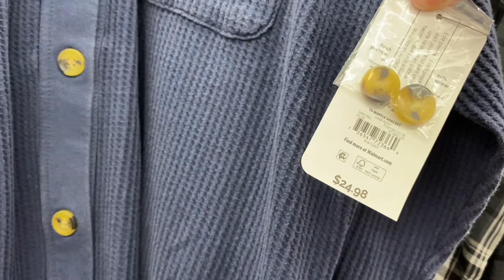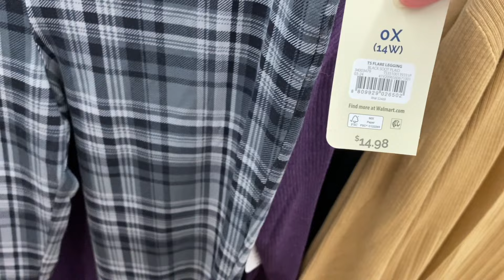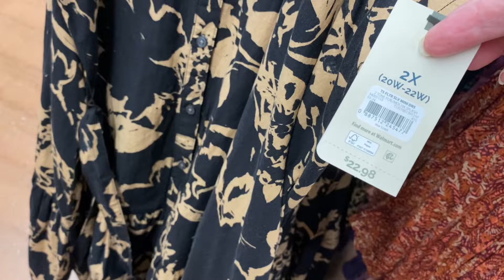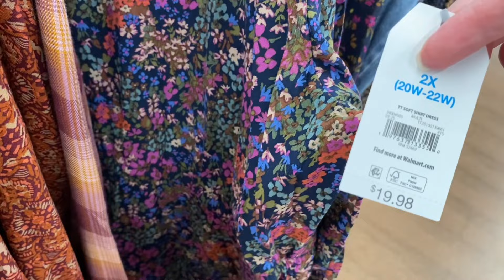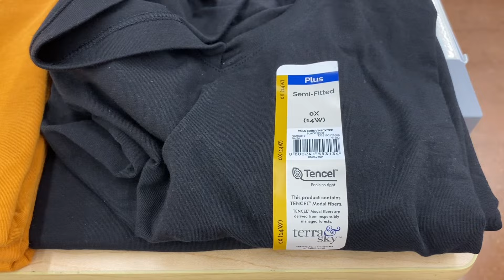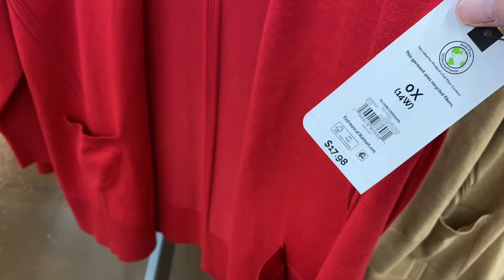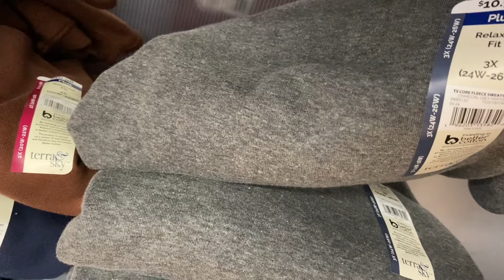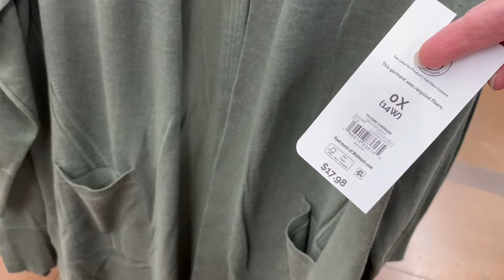WALMART WOMEN’S CLOTHES SHOP WITH ME * WALMART WOMEN’S CLOTHES * WOMEN’S FASHION * WALMART FALL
Browse with me at Walmart and see all the latest finds!